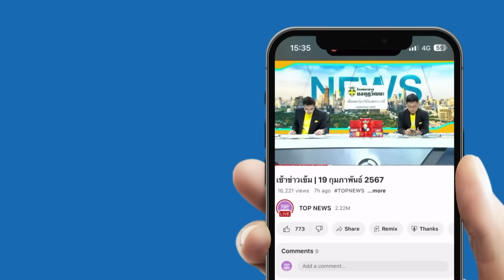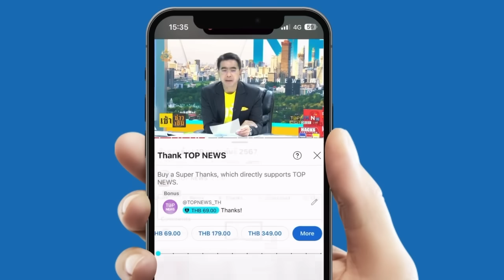"อิสราเอล" สุดคลั่ง ถล่ม โรงเรียนในกาซา ดับแล้ว 30 ราย อ้าง "กลุ่มฮามาส".ใช้เป็นที่หลบซ่อนตัว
"อิสราเอล" ถล่ม โรงเรียนในกาซา ดับแล้ว 30 ราย โดยอ้างว่า "กลุ่มฮามาส" ได้ใช้พื้นที่โรงเรียนเป็นที่หลบซ่อนตัว